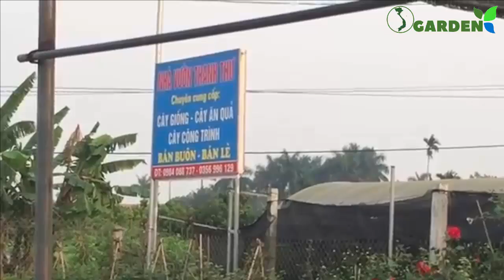Hoa cẩm tú cầu tuyệt đẹp chỉ từ 80K-120K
Những video được xem nhiều nhất không thể bỏ qua:
1. Chia sẻ Cách chăm sóc hoa giấy ra hoa quanh năm
2. Rất ít người biết điều này: Giâm cành hoa hồng nhờ nha đam hiệu quả bất ngờ
3. Bí quyết để hoa hồng luôn xanh tốt
4. Bí quyết giâm cành hoa hồng dễ dang (How to Grow Roses from Cuttings Easy)
5. Nhân giống hoa giấy bằng phương pháp giâm cành tỷ lệ sống trên 90%
6. Bí quyết để cây hồng phát triển là đây: Chôn trứng xuống đất
7. Hướng dẫn tạo một cây hoa hồng đẹp, tăng giá trị nhiều lần- hồng dáng tree (thân gỗ)
8. Tại sao cây hoa giấy không ra hoa?/Why bougainvillea not blooming?
9. Nhát cắt quyết định cho hoa giấy ra hoa (The deciding excision make bougainvillaea to bloom)
10. 5 bước để hồng đào cổ cực sai hoa